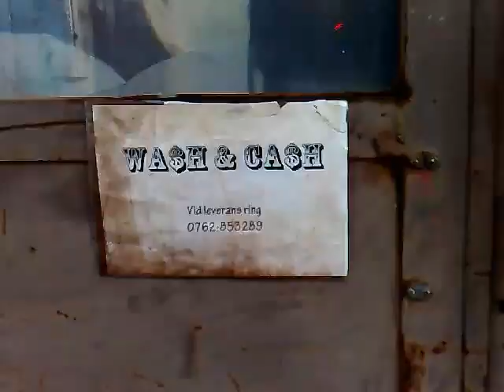Behind The Cameras The Tv Show Me The Actor